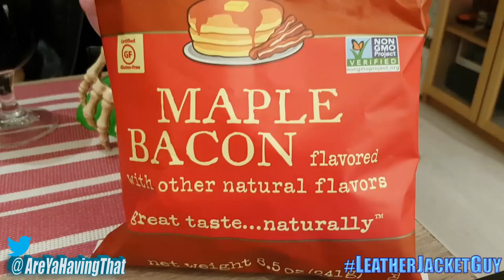Irish People Taste Test AMERICAN CHIPS / Kettle / Tim's / Gardetto's / Fritos / Lay's / Uncle Ray's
'LeatherJacketGuy' & 'JohnnyBS' Taste Test American Chips!! - (Potato / Corn / Rye) --- ☆ Help Save Our Channel ☆
☆ Irish People Vs Beer Moles Game!! ☆-  goo.gl/WJj9DW
☆ Also on FaceCabbage / InstaCabbage / TwittCabbage ☆

Parcel Unit,
Don.S Company,
Windermere,
Blainroe,
Co. Wicklow,
Ireland,
A67 V220,